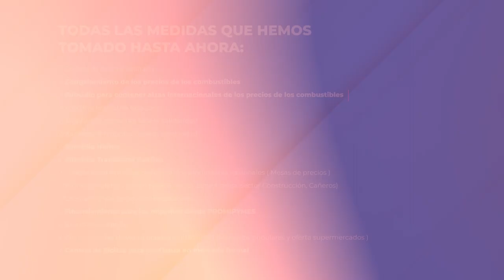Las economías de diferentes países están atravesando una#CrisisGlobal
El aumento de los precios internacionales también impacta la
inflación de la República Dominicana. El Ministerio de Industria,
Comercio y Mipymes (@MICRD) en su función de órgano rector
y encargado de la formulación y ejecución de políticas, ha
implementado medidas para mantener la estabilidad de la
economía dominicana, entre ellas se destacan:
☑ Subsidio para congelar precios de los combustibles
☑ Subsidio Harina
☑ Subsidio aceites y grasas vegetales
☑ Financiamiento para las mipymes desde PROMIPYMES
☑ Promover Iniciativa legislativa tasa cero
☑ Control de Ilícitos para confianza en mercado formal